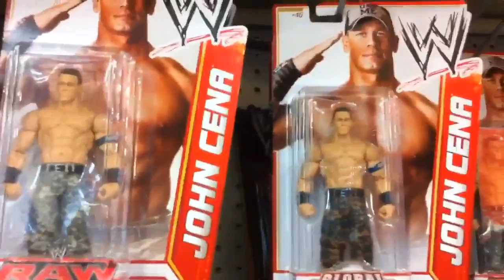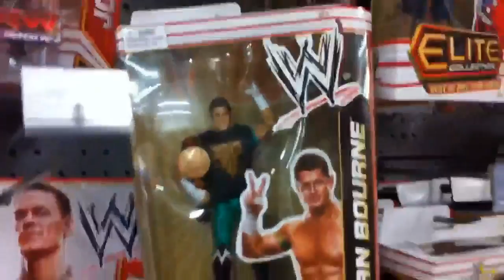WWE ACTION INSIDER: Toys R Us Elite 15 8 figure aisle Mattel series "Grim's Toy Show"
Grim's Toy Show takes you on a toy hunt for WWE wrestling action figures inside the a Toys R Us store action figure aisle. Features Basic 20 John Cena and Sheamus, Elite series 8 undertaker, drew mcintyre, edge evan Bourne, mark henry, Rey Mysterio, Wrestling rings Pillow buddies and more!

Check out more episodes for Grim's awesome and amazing collection display of WWE toys and action figures !!!